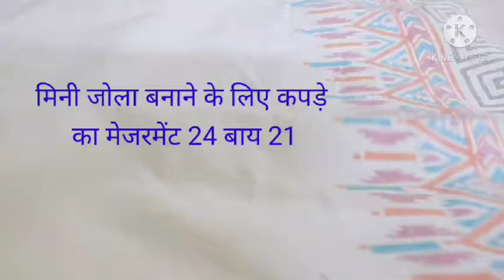Best out of waste !! पुरानी कुर्ती में से सबसे आसान तरीके से मिनि झोला बनाए!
२४×२१ इंच का कपड़ा